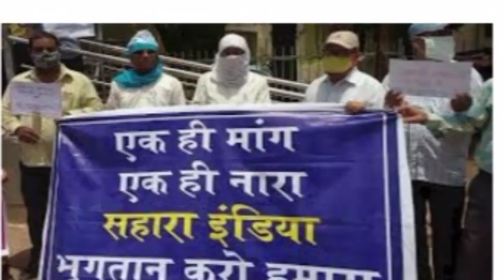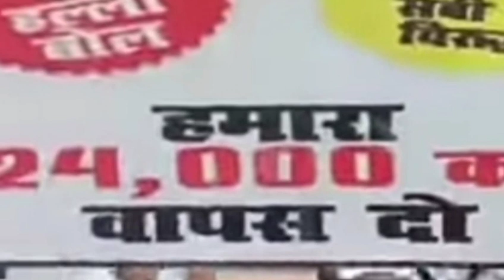क्यों भुगतान शुरू नहीं हो रहा कहा फसा है पैसा अब जल्द ही भुगतान शुरूbanking Sitara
namshakar dosto kaise hai aap log Mera name madan yadav aaj ki is video me kabse milega paise Sahara india parivaar good news Sahara india latest news Sahara india parivaar updates news Sahara india live mitting Sahara india parivaar sevi pement news Sahara india parivaar good news Sahara latest updates news Sahara india new update